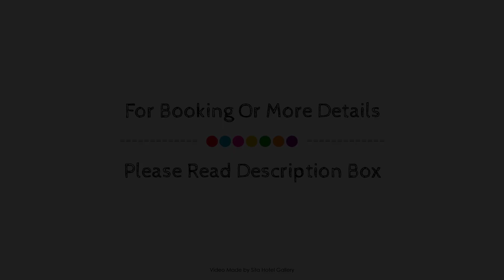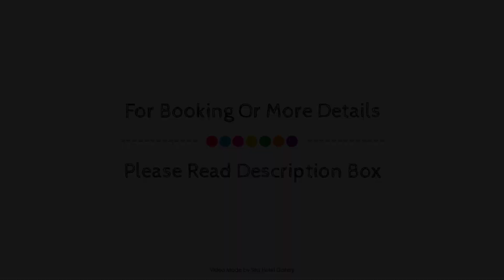Aarunya Nature Resort, Kandy, Sri Lanka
About Property:
Ideally located in the Katugastota area, Aarunya Nature Resort promises a relaxing and wonderful visit. Both business travelers and tourists can enjoy the property's facilities and services. Facilities like free Wi-Fi in all rooms, daily housekeeping, Wi-Fi in public areas, room service, airport transfer are readily available for you to enjoy. Each guestroom is elegantly furnished and equipped with handy amenities. Enjoy the hiking trails, outdoor pool, garden before retiring to your room for a well-deserved rest. Discover all Kandy has to offer by making Aarunya Nature Resort your base.
Searching For
1. Aarunya Nature Resort - Kandy
2. Aarunya Nature Resort - Kandy Virtual Tour
3. Aarunya Nature Resort - Kandy Rooms
4. Aarunya Nature Resort - Kandy Amenities
5. Aarunya Nature Resort - Kandy Videos
6. Aarunya Nature Resort - Kandy Offers
7. Aarunya Nature Resort - Kandy Deals
Audio Credit:
Track Title: Reasons To Hope
Artist: Reed Mathis